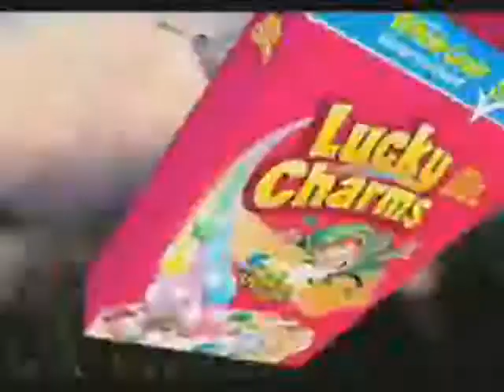lucky charms tribune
gada help lucky excape from those kids